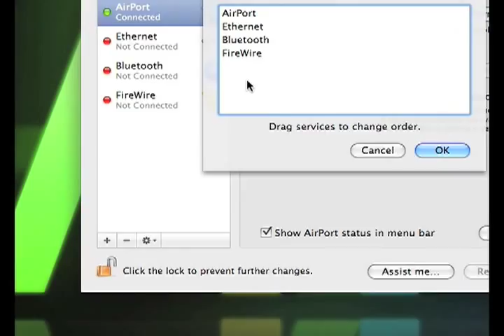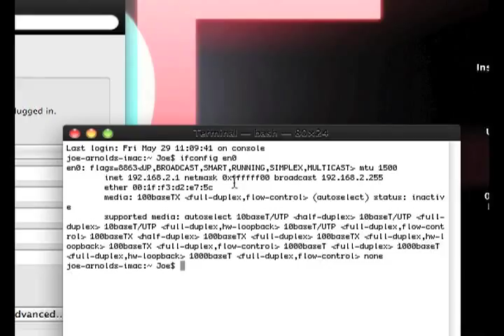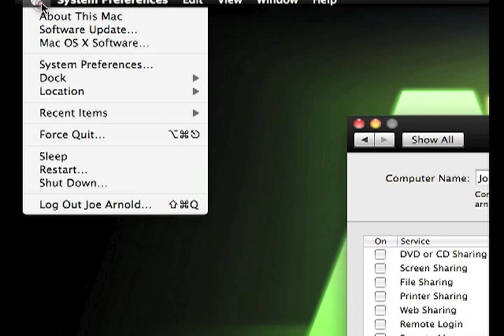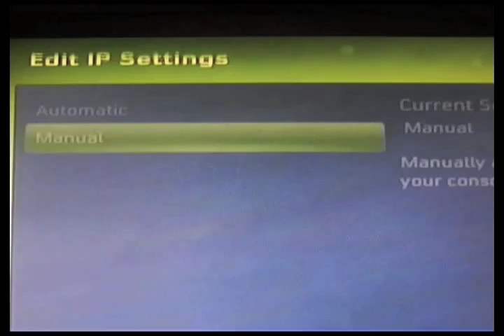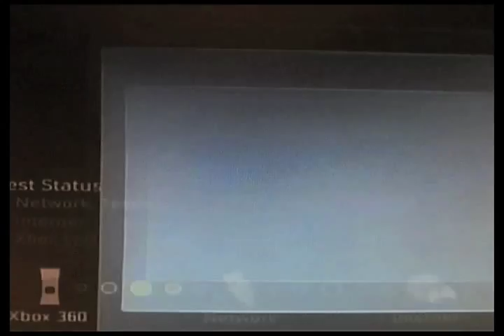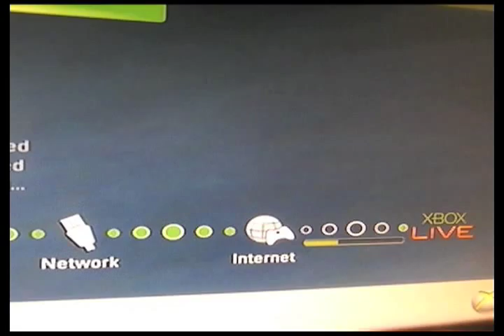How to Bridge Internet from a Mac to a 360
Yes I had a cold! How to bridge internet from a mac to a 360.

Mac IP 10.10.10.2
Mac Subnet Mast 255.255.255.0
Router is inet xxx.xxx.x.x
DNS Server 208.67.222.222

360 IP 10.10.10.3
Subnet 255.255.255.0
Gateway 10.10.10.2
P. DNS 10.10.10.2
S. DNS Inet xxx.xxx.x.x